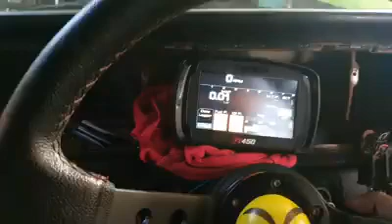Our first fueltech ecu fitment and tuning